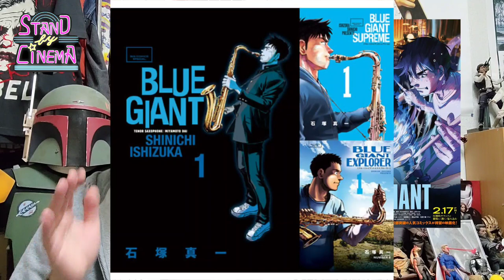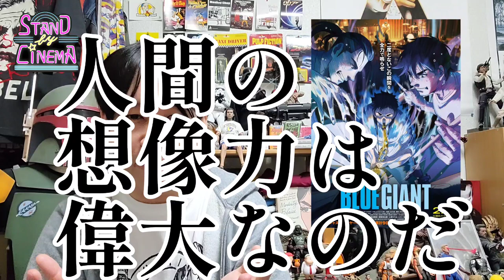【 BLUEGIANT】スラムダンクに続け！不安なファンこそ観るべき大傑作の誕生！？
『スタンドバイシネマちゃんねる』とは！
映画マニア俳優・塚原直彦が映画に関わることならその名の通り、雑食で何にでも絡んで行こうという映画チャンネルです🎬

【BLUEGIANT】
スラムダンクに続け！
傑作漫画はまたもや傑作映画になったのか⁉️
原作ファンこそ観るべき一本！
号泣必須のオリジナル展開も…？？

ロゴデザイン:丸山香織
ミュージシャン: Alexander Nakarada